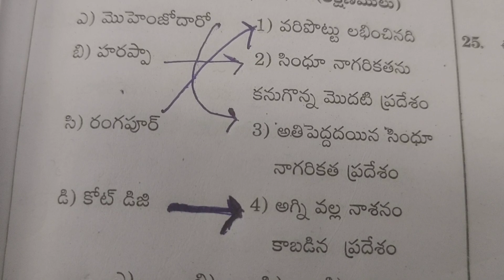February 15, 2024